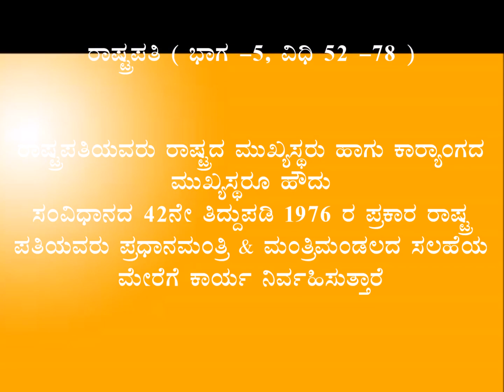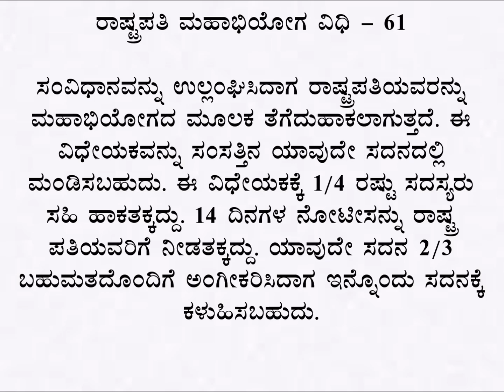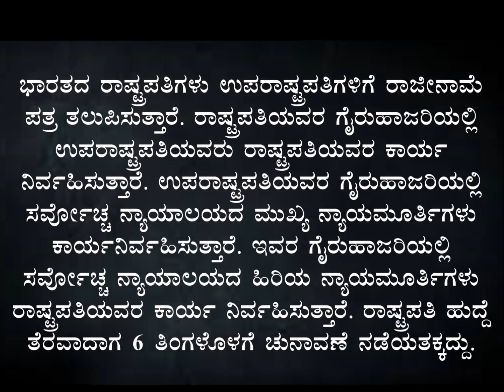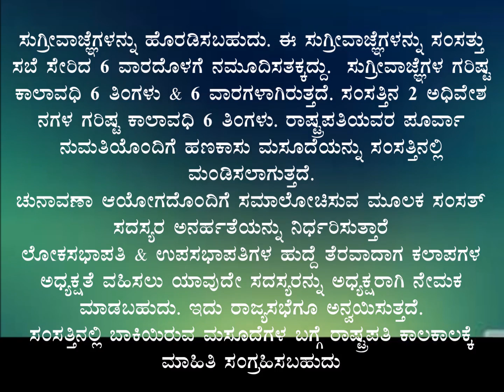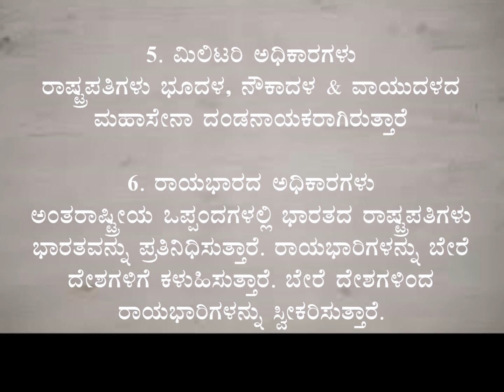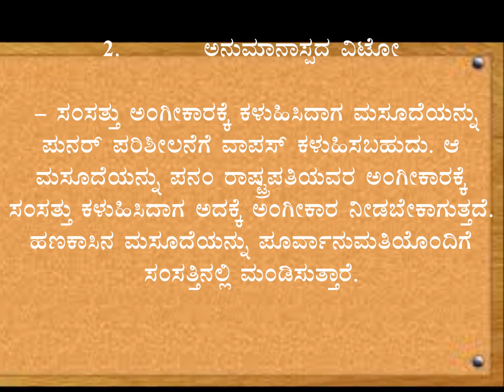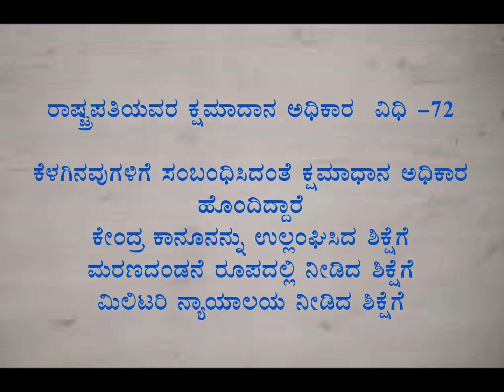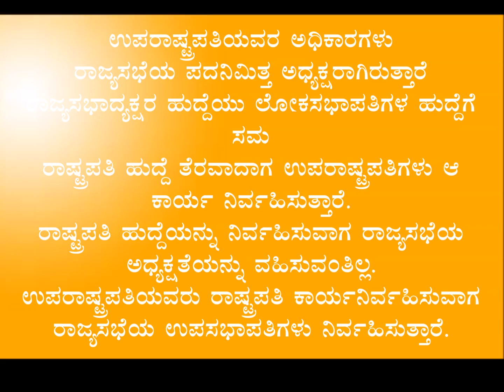president & vice president (ರಾಷ್ಟ್ರಪತಿ ಮತ್ತು ಉಪರಾಷ್ಟ್ರಪತಿ )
indian constitution president & vice president- competetive exams useful information for fda/sda/pdo/kas/ias in kannada